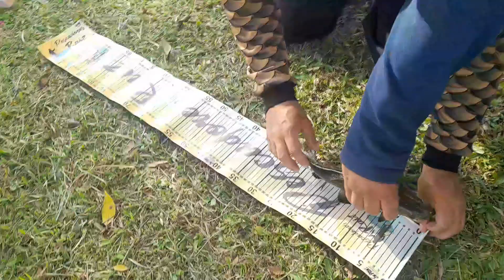Testamos uma nova isca na pescaria das traíras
Nesse vídeo recebemos algumas iscas para testar e fomos pescar traíra a convite de um amigo em um açude particular. As iscas shad plug são da Costa Norte, mal caíram na água e as traíras já bocaram!!
Muita ação e emoção nesse vídeo, as iscas funcionam e fizeram o maior sucesso!! Pegamos várias traíras...iscas testadas e aprovadas com sucesso!!

A preservação do meio ambiente é trabalho de todos.

"Só há duas maneiras de viver a vida: a primeira é vivê-la como se os milagres não existissem. A segunda é vivê-la como se tudo fosse milagre.'
Albert Einstein